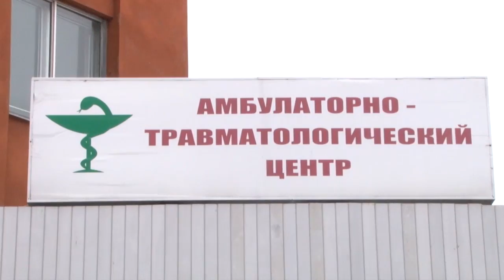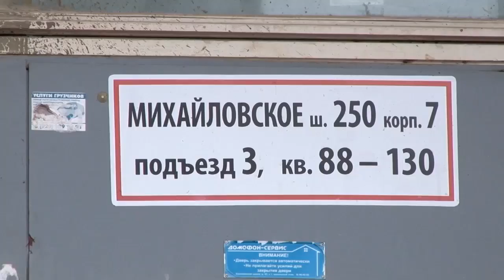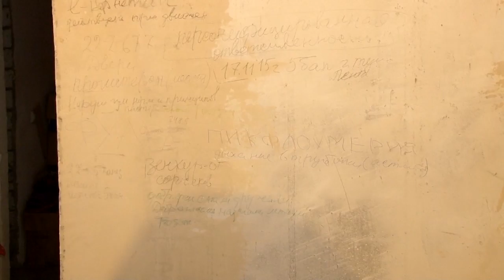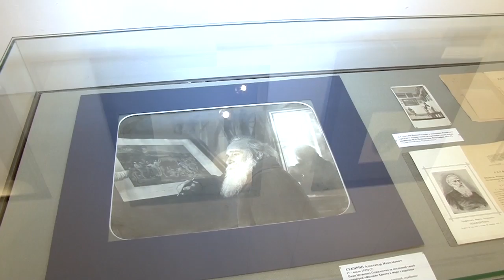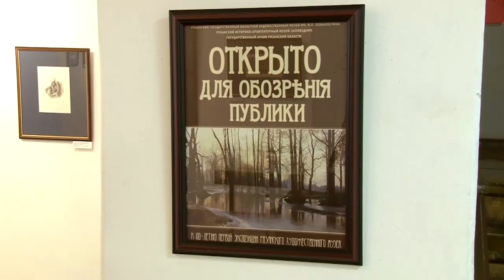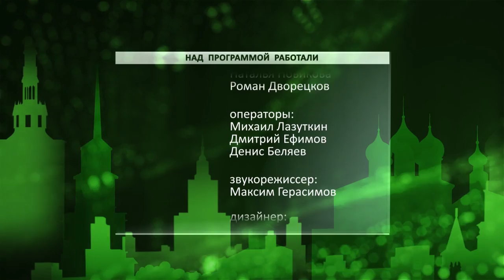День города - новости Рязани 16.02.16